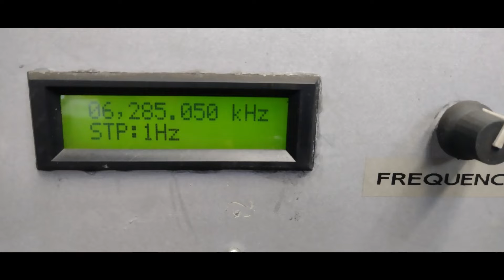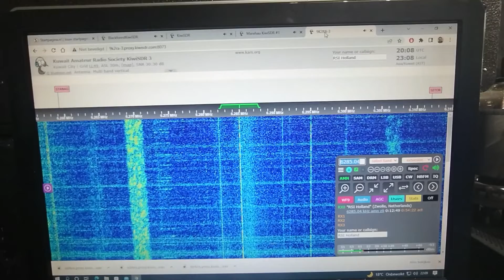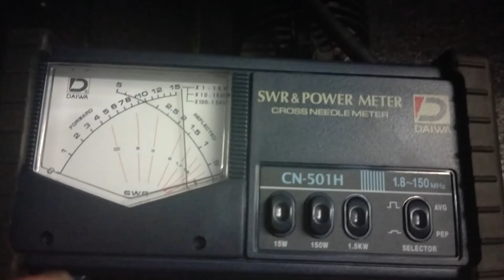Checking our signal worldwide.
Using Kiwi SDR's
1-Black forest (D)
2-Brisbane (Aus)
3-Marahau (Nw. Zealand)
4-Kuwait City (Kuwait)